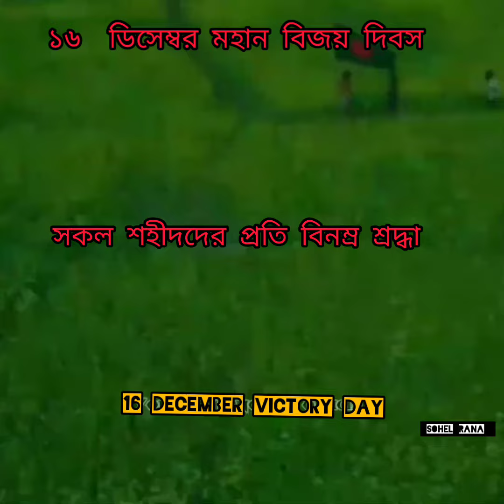16 December Bangladesh victory day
Created by Sohel Rana /YTShare